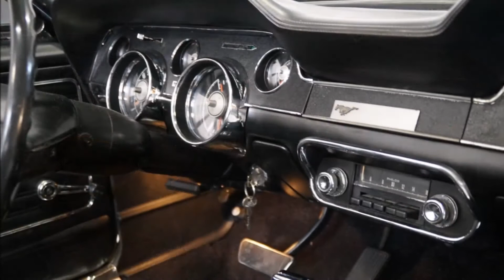1968 Ford Mustang Convertible V8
Nicely restored 1968 Ford Mustang convertible in absolute top condition.
No rust on body or undercarriage. The well serviced 289 engine ( 4.7 V8) is running strong and smooth.
The automatic gearbox shifts seamlessly. This 68 convertible comes with power steering and disc brakes.
The car has a beautiful black leather interior which is as good as new.
The yellow paint and chrome work are perfect and the soft top was recently renewed.
All duties for Europe are already paid.
We ship to any location in the world.
We can help with registration in most EU countries.